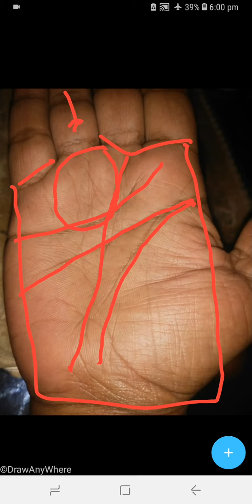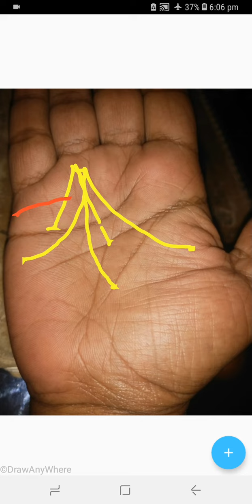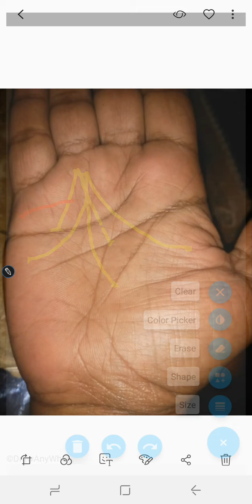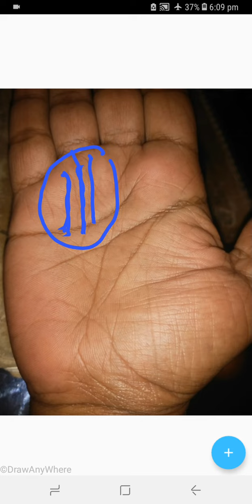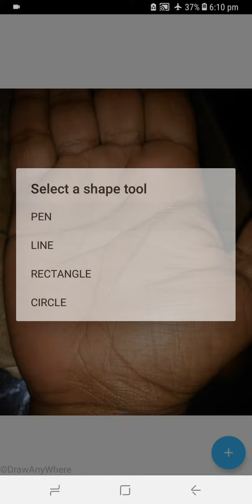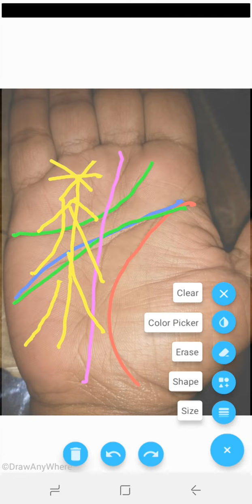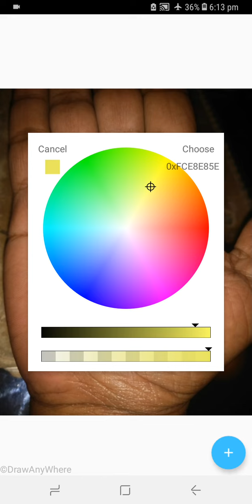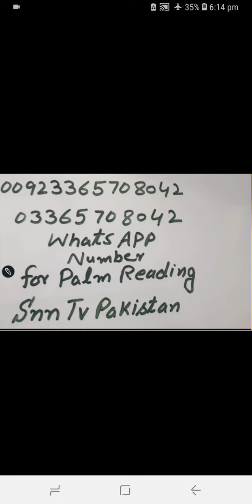SUN LINE _ TYPES OF SUN LINE _ IZAT DOLAT SHOHRAT DAINAY WAALI LAKEER _ HINDI _ URDU _ PALMISTRY